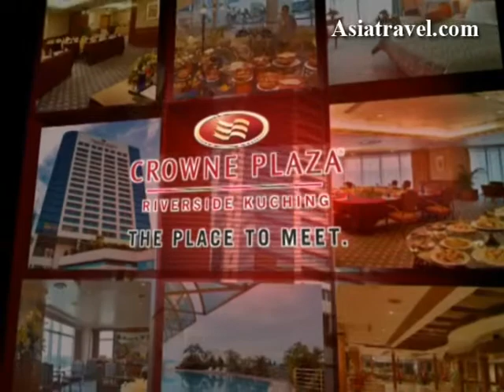Crowne Plaza Riverside Kuching, Malaysia - TVC by Asiatravel.com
5% cash rebate exclusively for our customers.

It is 20min away from Kuching Airport & within walking distance of the city's tourist attractions such as the Kuching Waterfront, Chinese Museum, Tua Pek Kong Temple, Fort Margherita & Main Bazaar